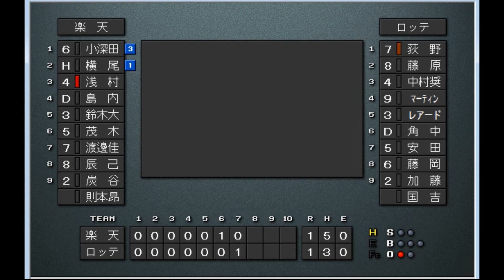【2021クライマックスシリーズ】ロッテvs楽天【ベストプレープロ野球】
ロッテ　荻野貴司-藤原恭大-中村奨吾-L.マーティン-B.レアード-角中勝也-安田尚憲-藤岡裕大-加藤匠馬　小島和哉
楽天　小深田大翔-岡島豪郎-浅村栄斗-島内宏明-鈴木大地-茂木栄五郎-渡邊佳明-辰巳涼介-炭谷銀仁朗　則本昂大
千葉ロッテマリーンズvs東北楽天ゴールデンイーグルス